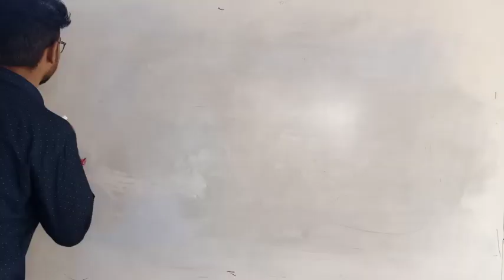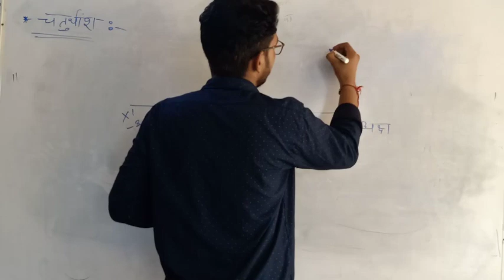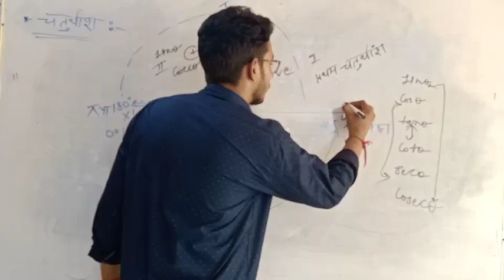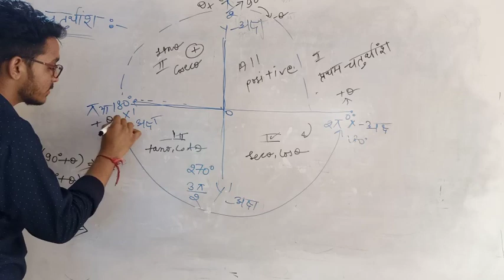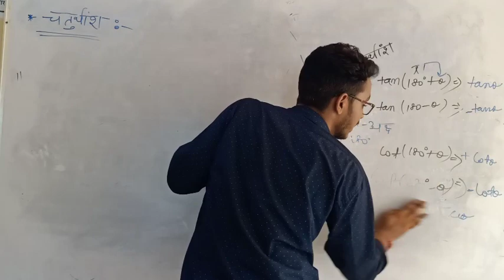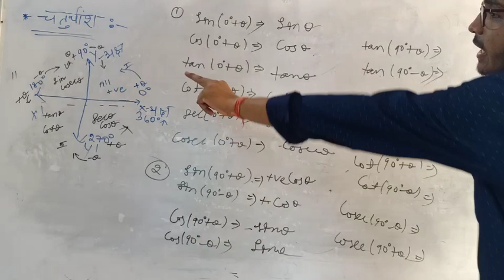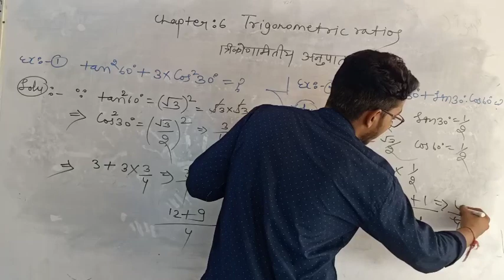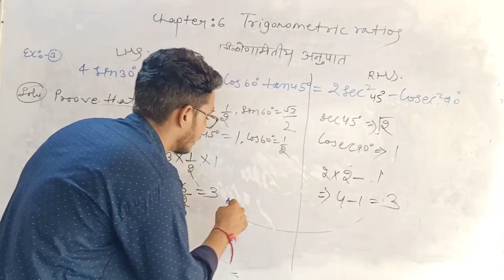10th chapter -Trigonometry basics concept part-3